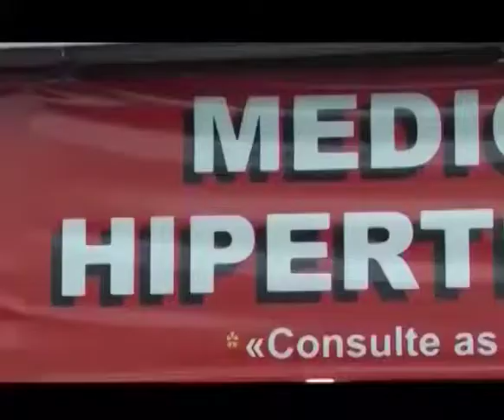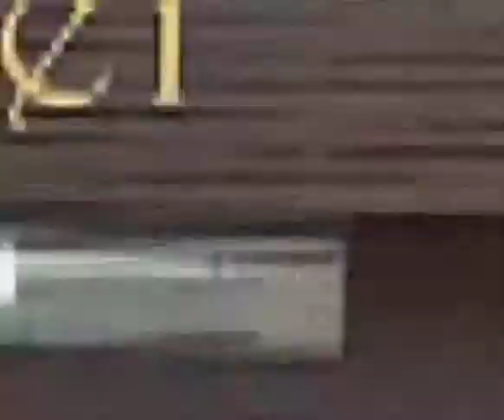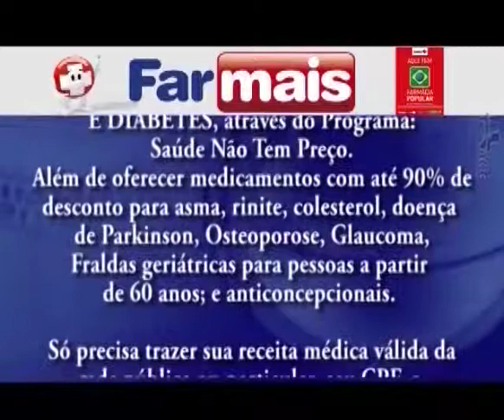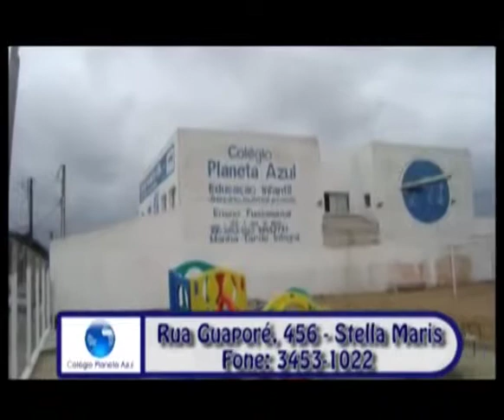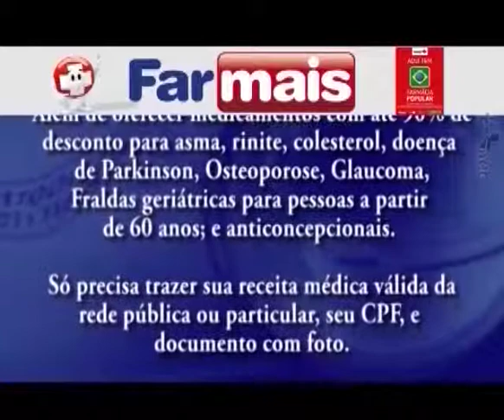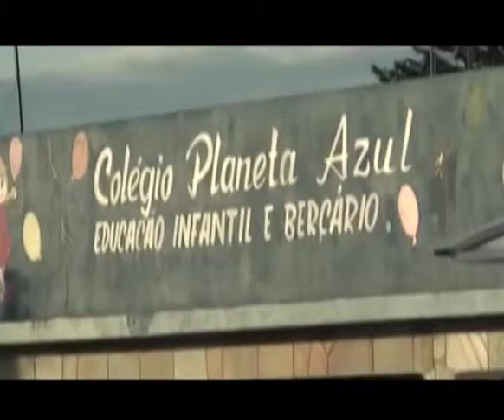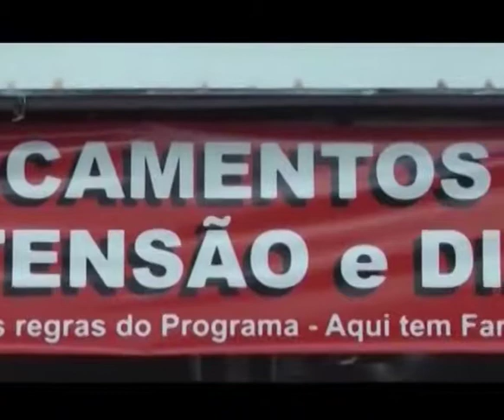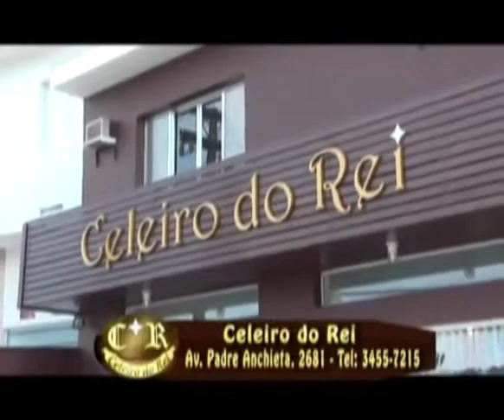Studio de Sobrancelhas Kelly Kiss Programa Socorro Mendonça